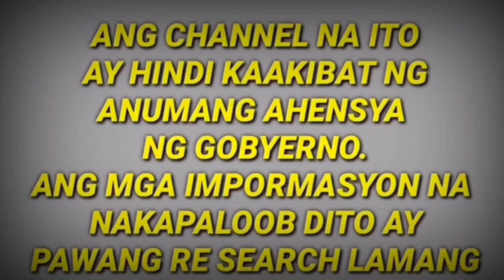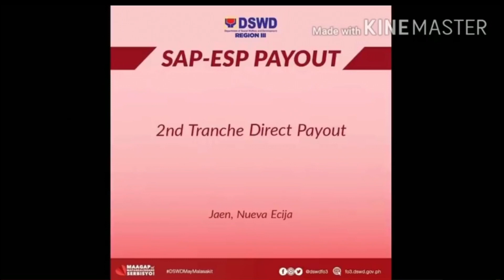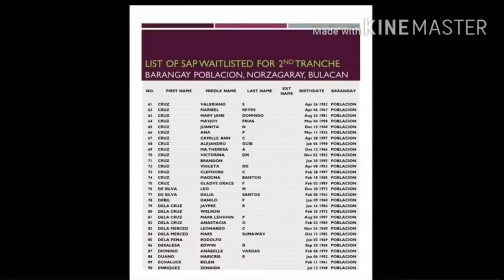GOOD NEWS SAP UPDATE AND MASTER LIST LATEST UPDATE | SEPTEMBER 1 2020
Pano makuha ang ayuda ng dswd,
About dswd,
Latest upadate dswd,
saan pwede makuha ang ayuda ng dswd,
Dswd,
Sap,
Sap dswd,
Requirements sa sap,

Sap status update sa batangas,
Sap 2nd tranche sa ncr,
Ncr sap,
Dswd sap,
Dswd,
Sap dswd,
Requirements sa sap,

Sap updtae,
Sap status sa batangas,
Sap update,
Ncr sap,
Dswd sap,
2nd tranche SAP
2nd tranche sap
Sap beneficiares
Sap dswd
Dswd
Paano makukuha ang sap
Sino ang qualified sa sap
4ps
Sino ang dapat makatanggap ng sap
Paano makukuha ang 8k sa sap
Dds
Paano mag cash out sa starpay